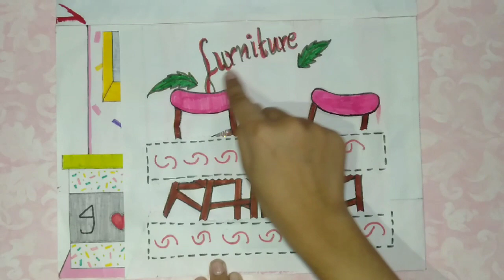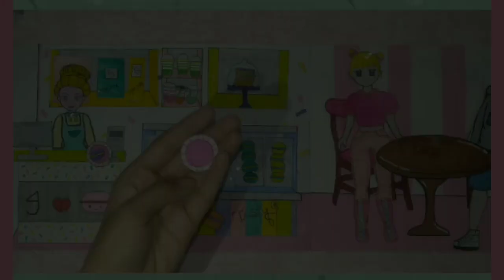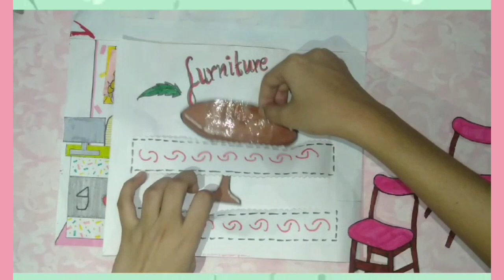DIY MACRON SHOP QUIET BOOK || QUIET BOOK WITH PAPER || PAPER CRAFT FOR KIDS || ZARA'S PAPER PLAY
hi friends this is my new quiet book❤️❤️

it's a macrons shop.macrons is the famous sweet of French . so I decided why I should make a quiet book . it's very colorful and cute quiet book . I hope you all like it☺️☺️

important.
We love working with paper doll, this channel and all of it's videos are "directed to everyone" with in the meaning of title 16 C.F.R  §312.2 ,and are not intended for children under 13 years of age.